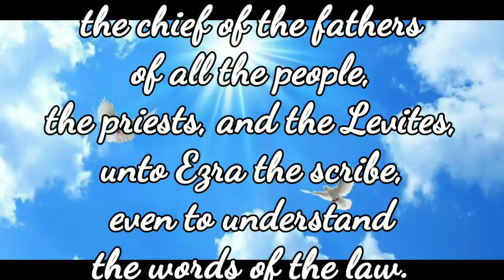Bible Verse of the Day : August 10, 2021 | English & Tagalog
Source: I'm enjoying this app